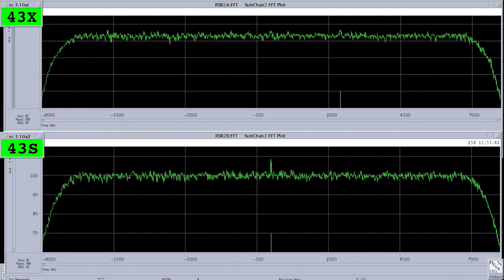Farewell to Saturn: Highlights from the End of NASA's Cassini Mission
On Sept. 15, 2017, Cassini plunged into Saturn, ending its 20-year mission of discovery. Scenes from mission control, TV commentary and the post-end-of-mission news briefing at NASA's Jet Propulsion Laboratory in Pasadena, California.